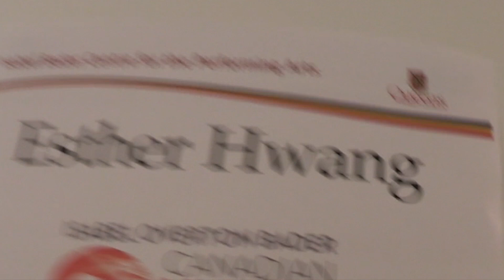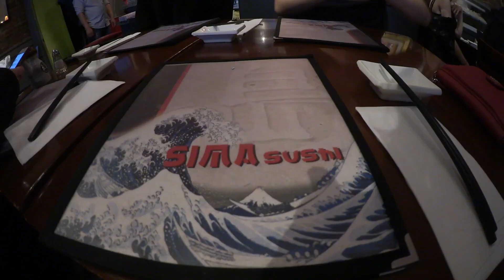BELLINI TIME | Kingston Vlog Part 2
Part 2 of my Kingston Vlog is up! I spent my birthday week in Kingston Ontario playing the violin, meeting new friends, and drinking bellinis yum :) Enjoy this vlog ♡